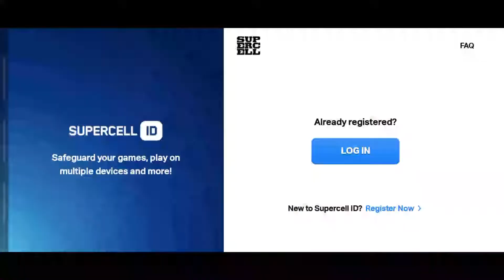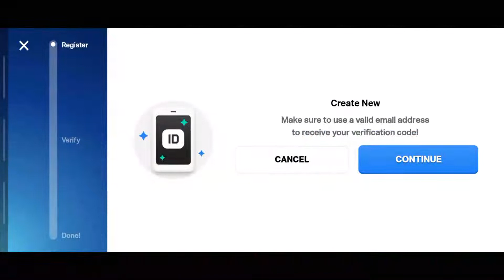Clash of Clans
Clash of Clans is a 2012 free-to-play mobile strategy video game developed and published by Finnish game developer Supercell. The game was released for iOS platforms on August 2, 2012, and on Google Play for Android on October 7, 2013